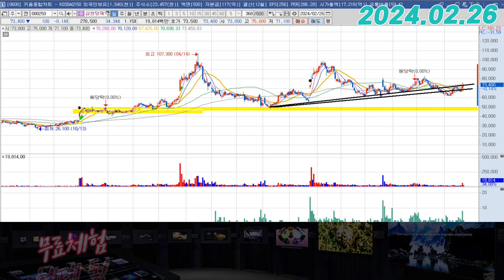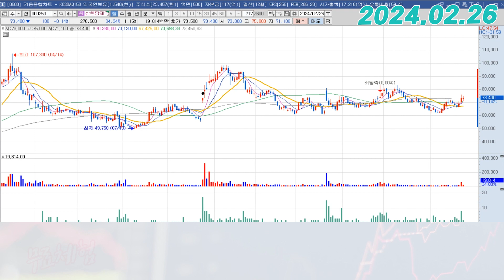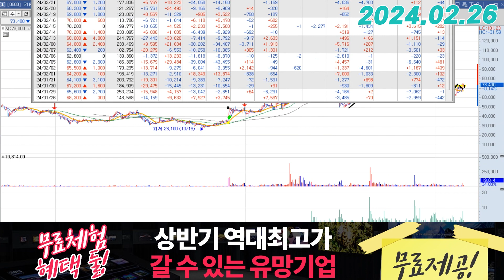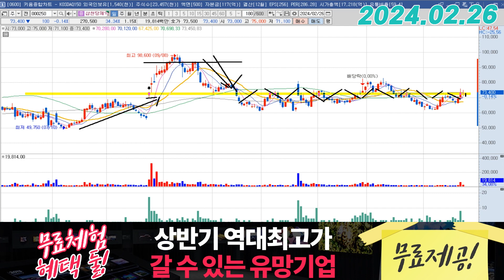삼천당제약 (000250) - 만들어져가는 차트흐름